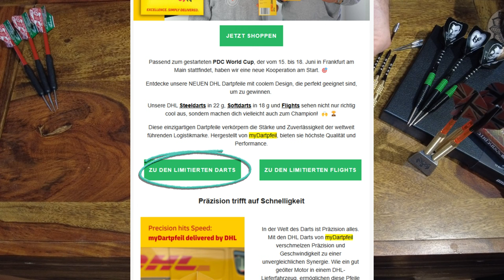BRASS DARTS für den Anfang? Welche Vor- und Nachteile kanns geben?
Ich würde generell keine Brass Darts spielen. Ob als Darts Anfänger oder weil manche Sets preiswert sind. Sie spielen sich nicht sonderlich gut, weil sie entweder zu leicht sind oder zu dick, dazu nicht lange haltbar und auch der Grip geht schnell verloren.

Ich gehe - aus meiner rein subjektiven, persönlichen Sicht - auf einige Kriterien ein, die ich als nachteilig empfinde und warum ich, selbst bei günstigem Anschaffungspreis, Messing Darts nicht empfehlen würde.

Brass Darts als Anfänger? Auch @darty_8 @Dartspeak und@marwinsdartsecke geben kurz Antwort auf diese häufig gestellte Frage.